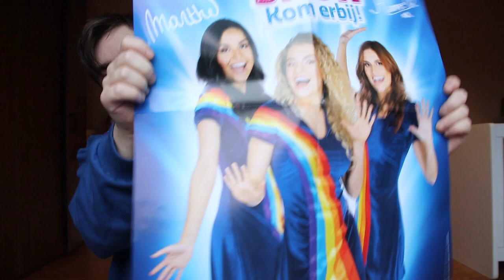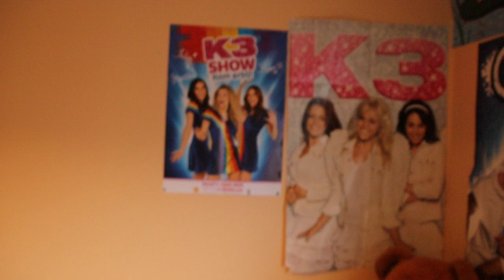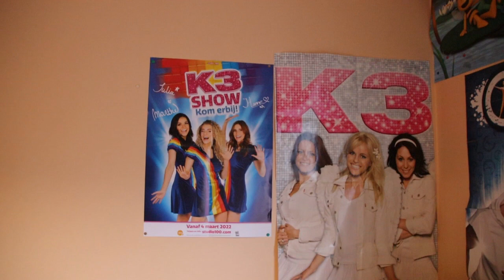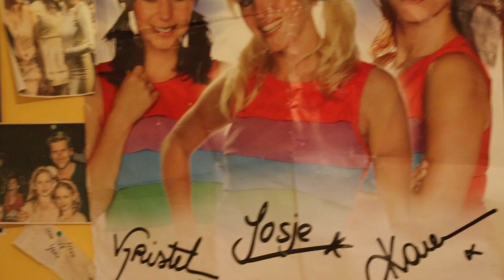De eerst poster van k3 met julia ophangen aan de muur